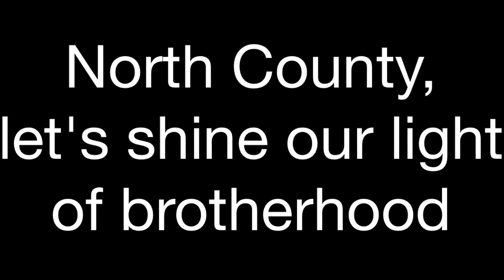We are Ferguson. We are North County.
Video taken at Ferguson, MO 4th of July parade.